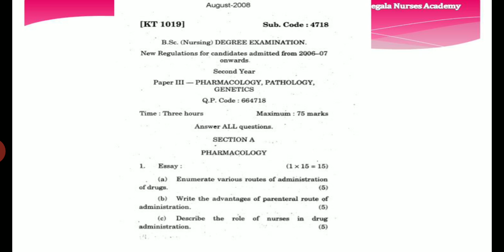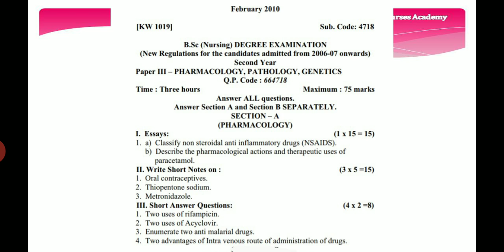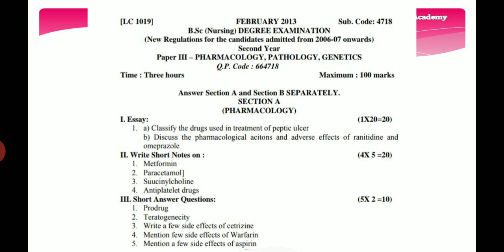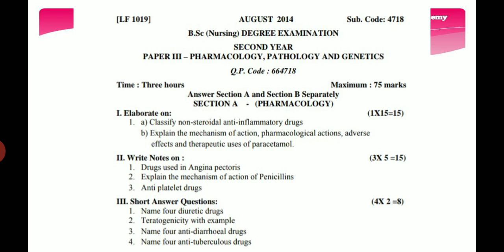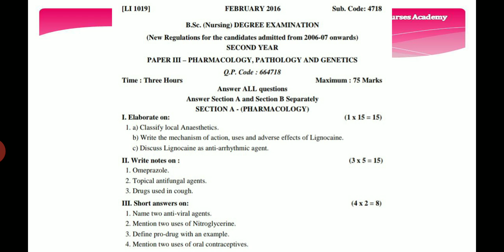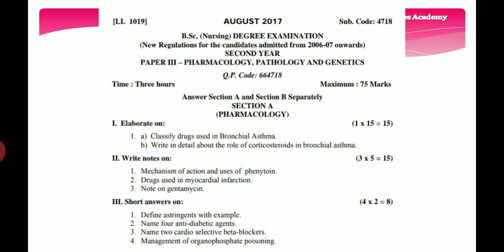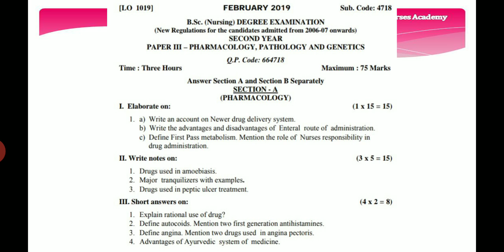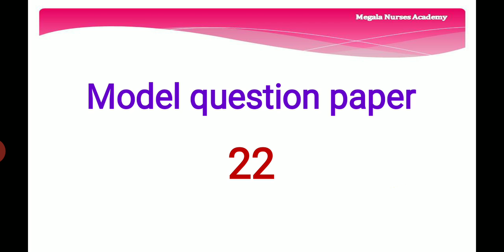Model question paper- PHARMACOLOGY, PATHOLOGY AND GENETICS